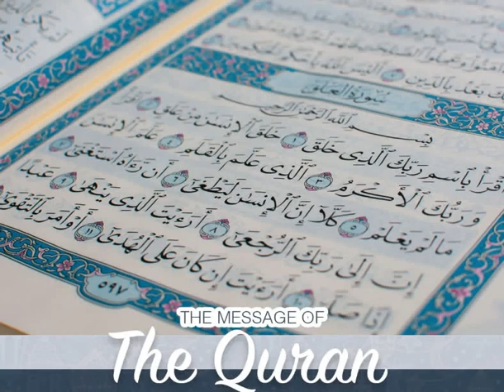01 Track 1